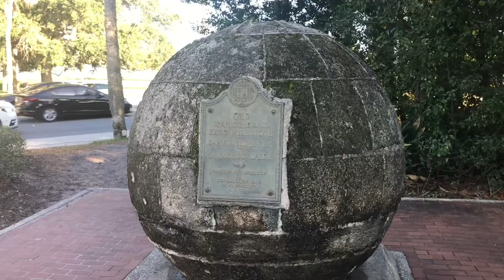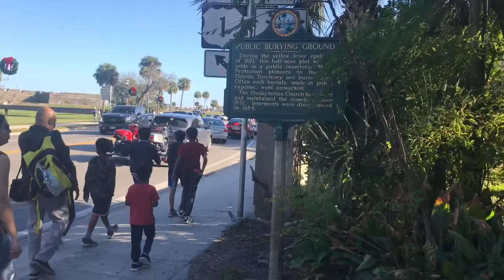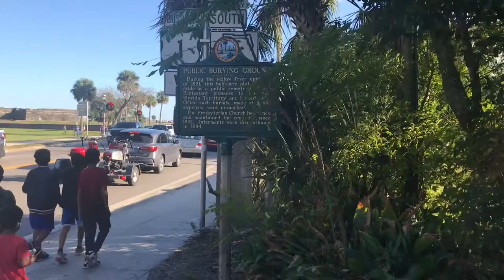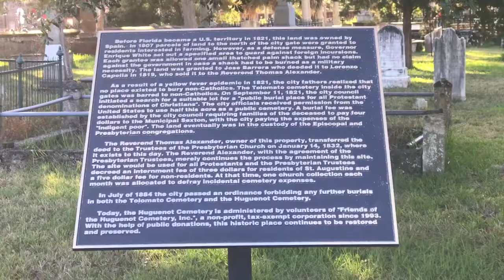Haunted Huguenot Cemetery | St. Augustine Florida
The Most Haunted Cemetery in St Augustine Florida.

I recently visited the ancient city St. Augustine, Florida. St Augustine is home to one of the most haunted cemeteries in the United States. Huguenot cemetery  has been called spirit central for its supernatural activity.
At Augustine
Ghost
Ghosts
Haunted
Haunts
Haunted places
Scott on tape
Daily woo
The daily woo
Adam the woo
Jordan the lion
Lamont at large